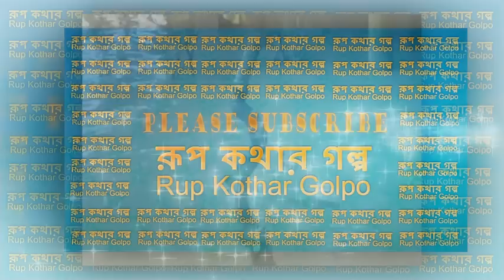বন্যার নতুন পানিতে দুই সাপের কান্ড দেখুন। এগুলো কি সাপ না অন্য কিছু।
এবং বন্যার্থ মানুষদের শেয়ার করে সতর্ক করুন